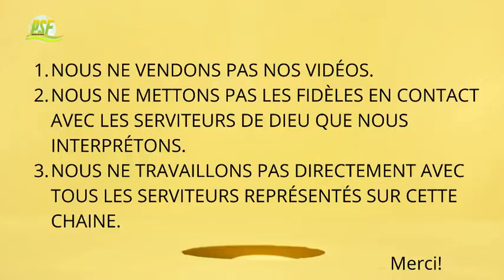Ce Que Vous Ne Savez Pas Des Démons Pasteur John Anosike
Dans cette vidéo le Pasteur John Anosike nous parle des activités démoniaques qui sont dans nos vie de tous le jours et comment les vaincre